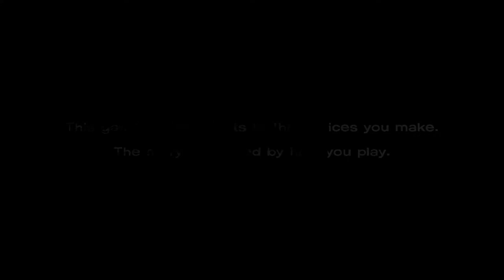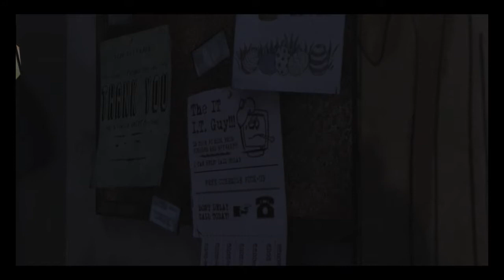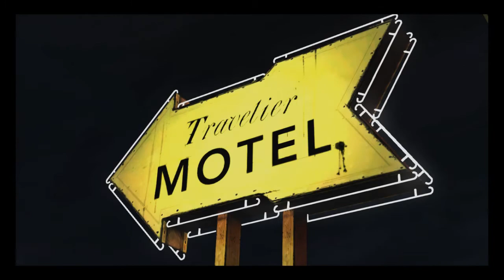The Walking Dead (PC) - Episode 1: A New Day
00:00:00 Intro
00:00:30 Chapter 1 - The Long Ride Home
00:10:00 Chapter 2 - In the Yard
00:14:00 Chapter 3 - Meeting Clementine
00:21:45 Chapter 4 - Hershel's Farm
00:38:00 Chapter 5 - Welcome Home
01:08:20 Chapter 5 - The Girl in Room 9
01:24:40 Chapter 6 - Brother
01:34:25 Chapter 7 - Doug or Carley
01:38:20 Chapter 8 - Safe... Mostly